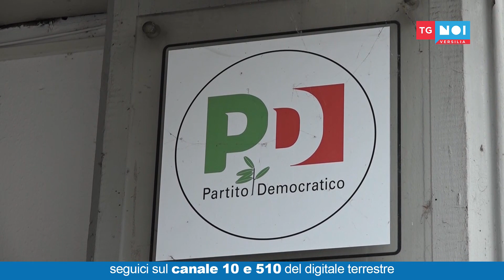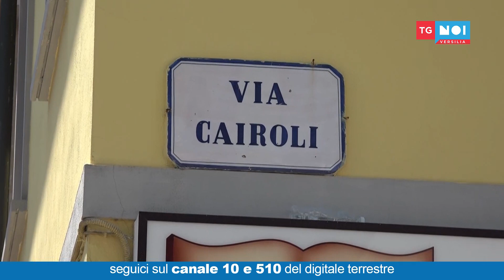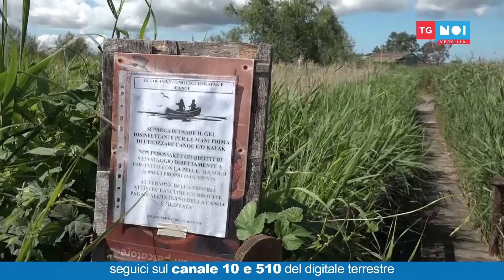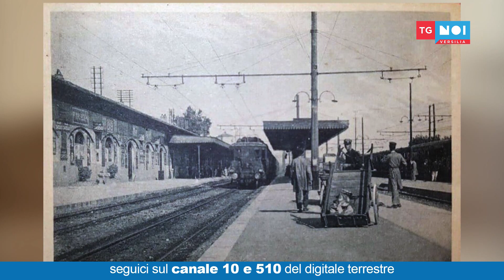Tg Noi Versilia 20/06/2020